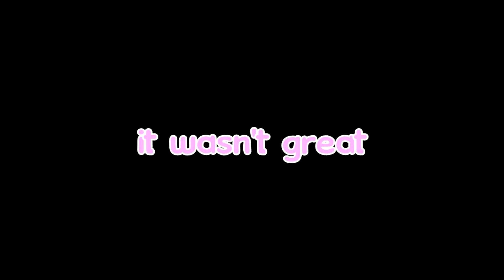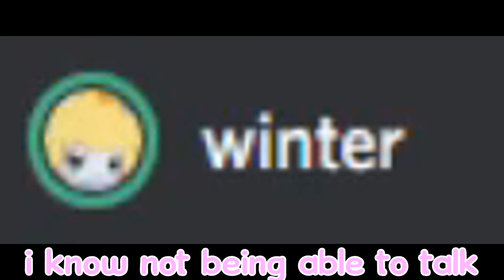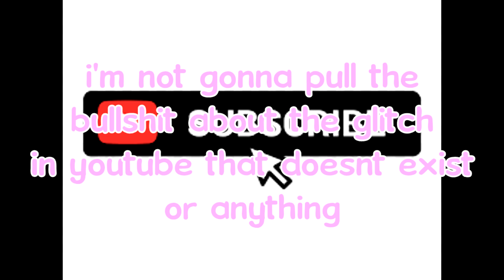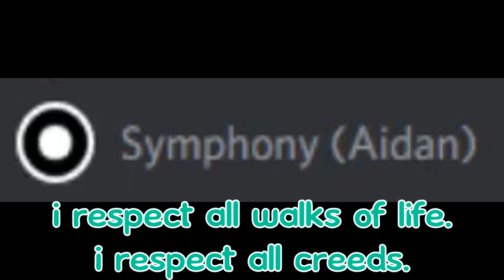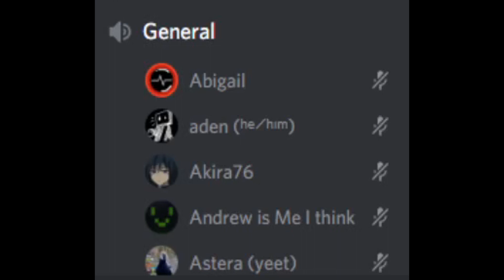The Worst Discord Talk Show